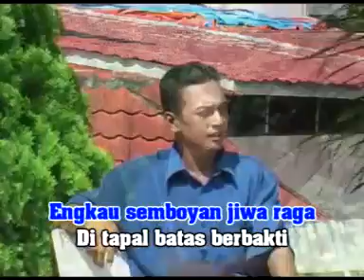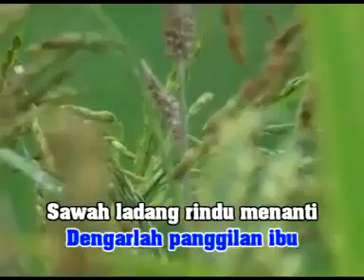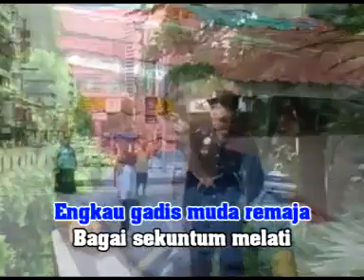AMIR DAHLAN - Melati Di Tapal Batas